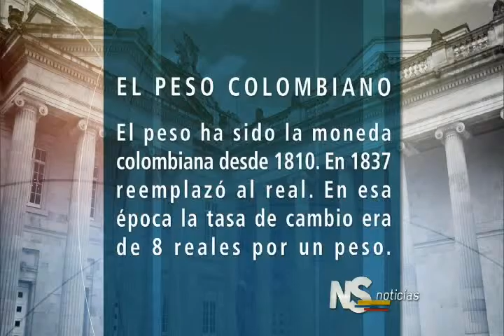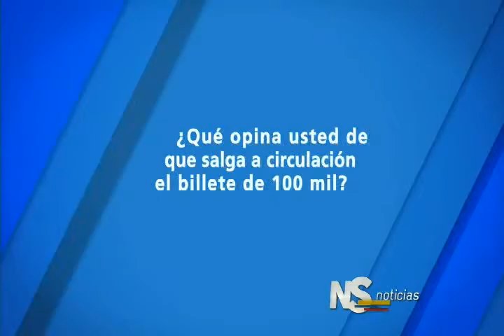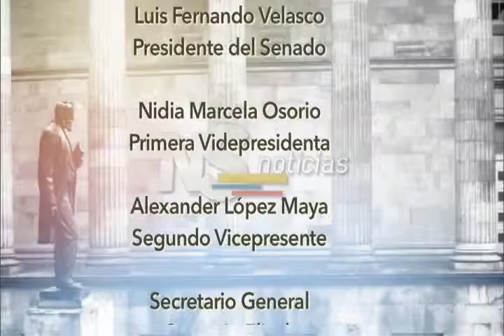Noticiero del Senado. Emisión completa del 17 de Marzo de 2016